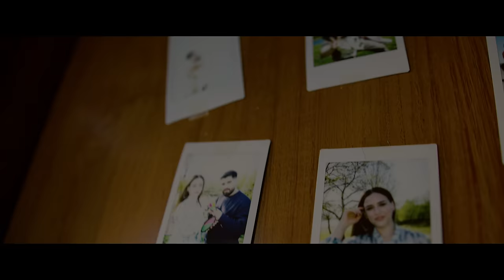Bilal Hancı & Zehra - Bal (Official Video)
Düzenleme : Ercan Bal
Müzik Direktörü: Sefa Nuh Polat
Klasik&Akustik&Bas Gitar: Sergen Güzelel
Elektro Gitar : Fırat Kızılateş
Perküsyon : Cengiz Ercümer
Buzuki : Ali Yılmaz(Motor Ali)
Mix & mastering : Hakan Turhal
Basın & Radyo Pr: Orenda Pr Agency

Yönetmen : Can Bilgidağ
Uygulayıcı Yapımcı: Berk Bayter
Ahmet Berk Taşçı
Yardımcı Yönetmen : Bertan Uçar
Sanat Yönetmeni: Yazgı Bayram
Işık : Hikmet Tombul
Styling: Deniz Can Kutlu
Makyaj: Burçe Ozan
Saç: Gönül Aydoğdu
Kamera Asistanı: Ataberk Şadi
Drone Operatörü: Atacania
Catering: Gulbahar Chariveya

Şarkı Sözleri:

Nasıl da güzel gülüyorsun
Bence sen o'sun
Yüreğime dokunuyorsun
Her halinle çok güzelsin
Bir ömre bedelsin
Rica etsem bi daha güler misin

Bal damlıyor her kelimenden
Kimse alamaz seni benden
Öyle güzel ki yerin bende
Güller açar her güldüğünde

Her gecem günüm senin olsun
Al ömrümü ne istiyorsun
Bitmesin seninle bu hikayemiz
Aşkınla delirdim işte tertemiz